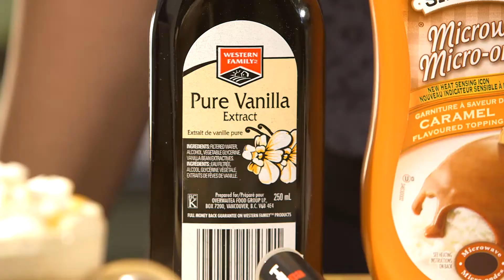Save-On-Foods Fresh Solutions - Baked Goods and Coffee